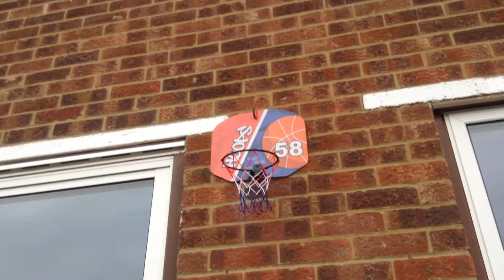My basketball set